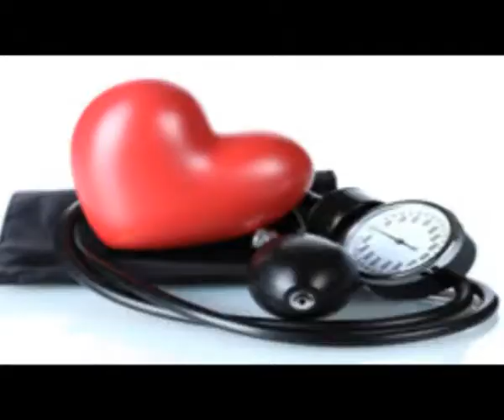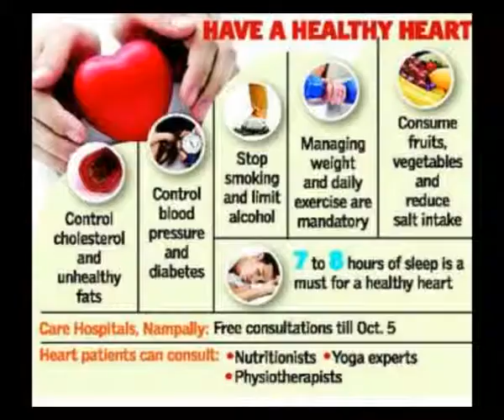Svetski dan srca 2909